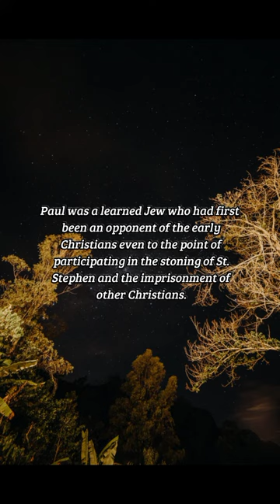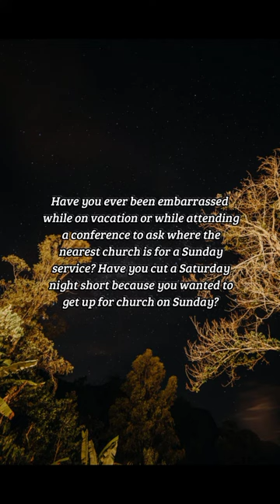BIBLE VERSE OF THE DAY -October 15, 2022 | Devotion | Your Daily Dose of God's Word.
I am not ashamed of the Gospel.
Have you cut a saturday night short because you wanted to get up for church.
-Romans 1:16-17

Prayer:
Faithful God, you have called us as
 you called your son, Paul, to be your
 disciples. May we never be ashamed
 to tell others that we follow you.
 Amen.